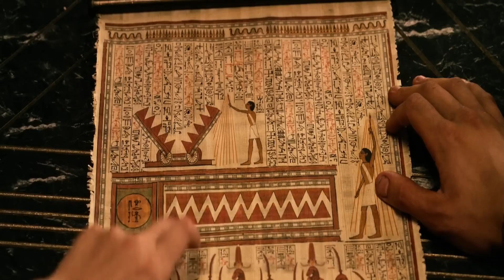pathan_movie_official_Trailer pathan pathanmovie sharukhkhan tranding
Sita Ramam Movie in Hindi Dubbed Full | Dulquer Salmaan New 2022 Released Full Hindi Dubbed Movie, southhindidubbedmovie​ southmovie2022​ New_south_indian_movies_dubbed_in_hindi_2022_full​
Liger New 2022 Released Full Hindi Dubbed Action Movie | Vijay Deverkonda,Anaya Pandey New Movie